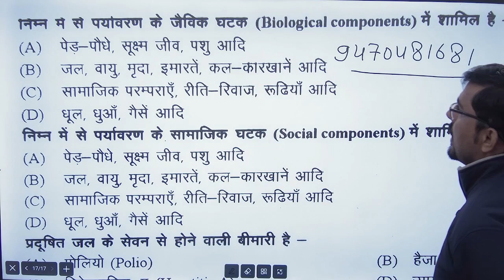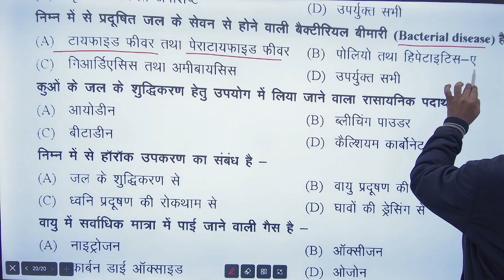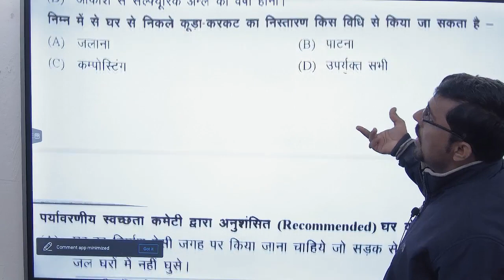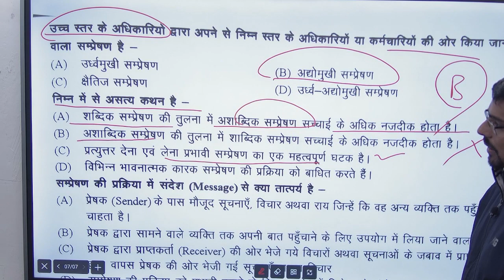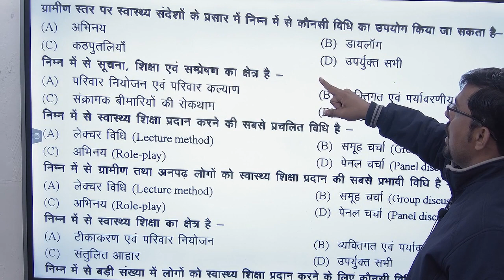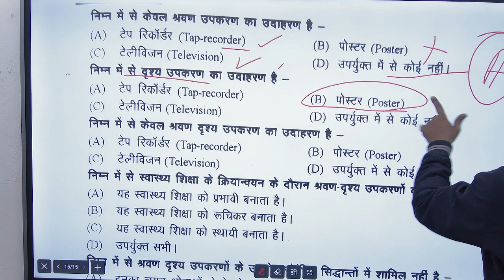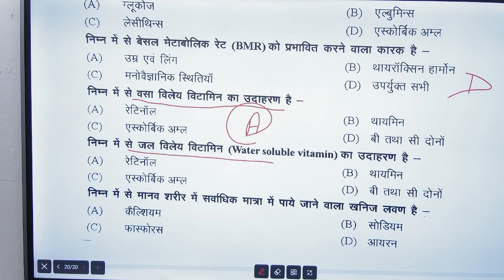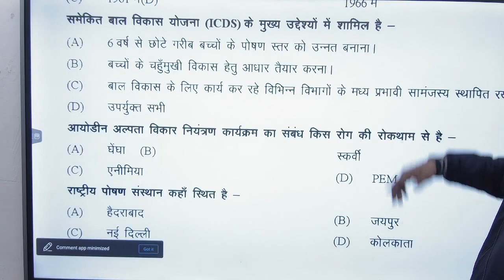COMMUNITY HEALTH NURSING MCQ 1st year